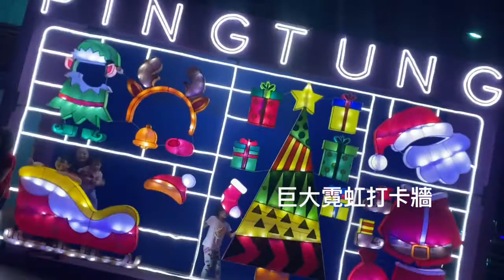【屏東活動推薦】屏東聖誕節，夢幻極光降臨！模型打卡牆超好拍，9處網美必拍打卡造景攻略